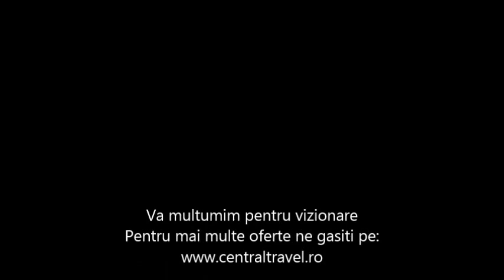Cazare Jupiter , Cazare Cap Aurora - Hotel Rio Jupier - Cap Aurora - Central Travel Bucuresti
Agentia de Turism Central Travel va recomanda Hotel Rio din Jupiter / Cap Aurora pentru concediul dumneavoastra, pentru mai multe detalii